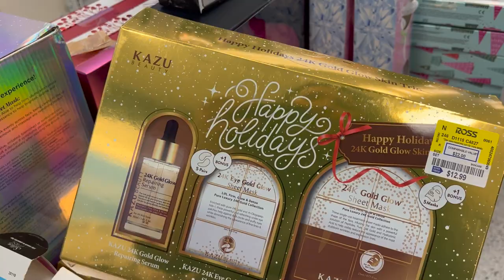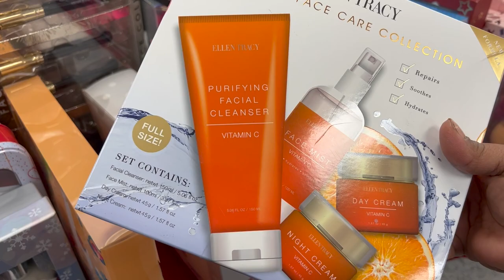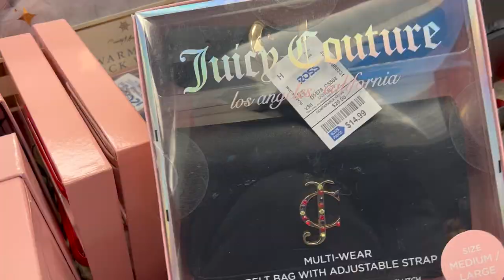❤️Viajan A Estados Unidos A Comprar En ROSS!😱 Mercancía BARATA DE MARCA RECONOCIDA❤️